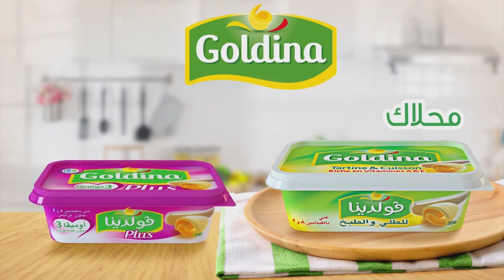حار و حلو Episode 74 -Tarte aux fruits + Smoothie fraise banane-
Les ingrédients:

Tarte aux fruits
280غ فارينةWarda Gâteaux
150غ سكر محورVanoise
120غ زبدةDélice
1 عضمة
10g Sucre Fleur d’Oranger Vanoise
Crème Dessert Vanille Vanoise
500مل حليب Délice Entier
3 مغارف سكر
1 بنان
1 كيوي
7 فراز
1 مدلينة
7 تمر
Nappage :
2 مغارف معجون مشماشSICAM
ماء

Smoothie fraise banane
1 بنان
4 فراز
2 ياغورتDélice Danone Jockey Nature
Glaçons